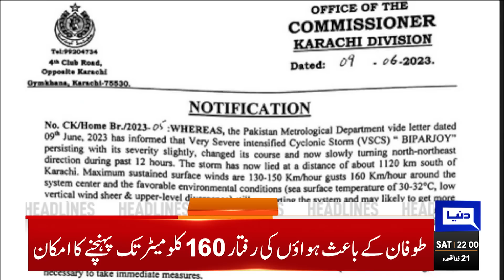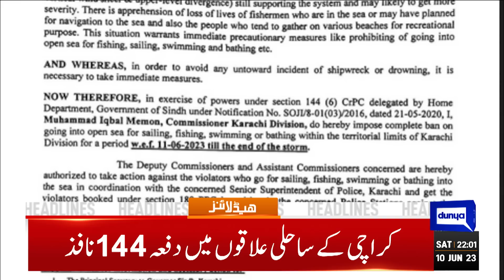'Cyclone Biparjoy' Reach Karachi| Dunya News Headlines 10:00 PM | 10 June 2023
Karachi: Section 144 imposed on bathing at beaches

Ali Muhammad Khan rearrested after release

Massive relief: 'Govt employees to get up to 35% salary raise'

Islamabad court returns four graft references against Zardari, others to NAB

Nawaz Sharif will himself decide to return, says Sanaullah

Marriyum Aurangzeb for economic vision in FY2023-24 budget